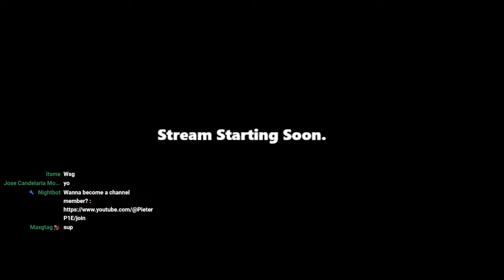GorillaCraft SMP - Glory of the Discs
Gorilla Tag Live with fans!
Come join!

AGGHOST#PBBV#RUNRABBIT#JV3U#NOTCLICK BAIT#VR#VIRTUALREALITY#GONEWRONG#MUS
OCULUS MAY DIE